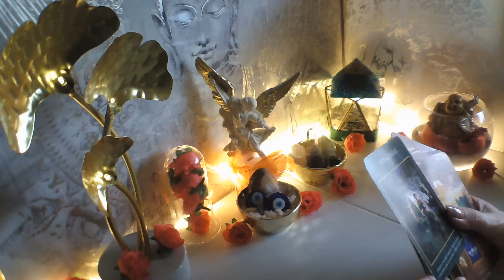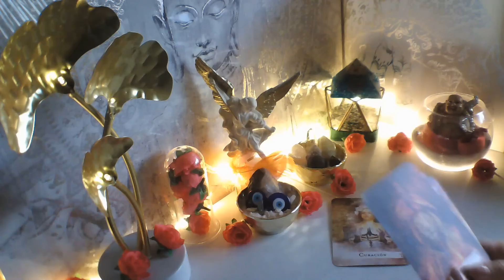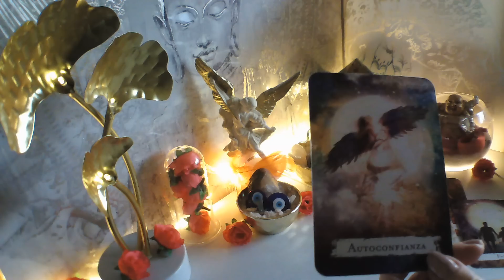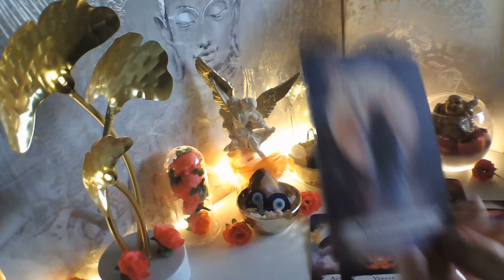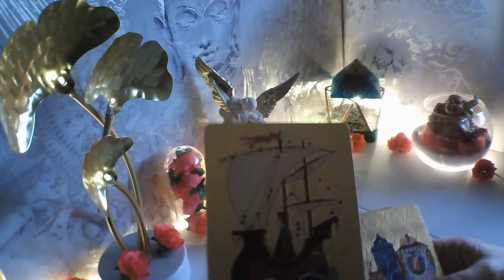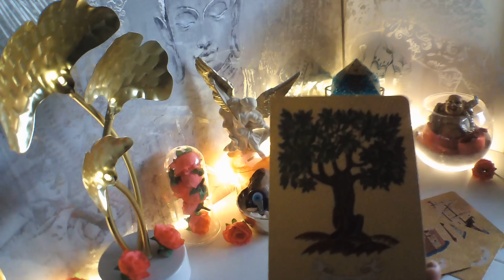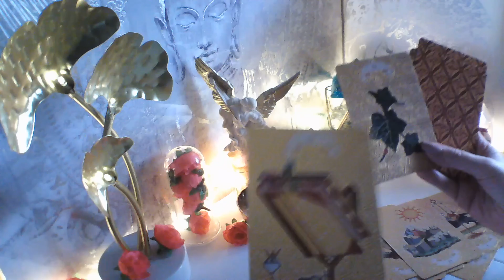TAURO☕ TE LO ALEJÓ LO BRUJEO😈 AHORA VUELVE X AMOR💋 VÍBORA 🐍 SE KEDA SOLA😆taurotarot